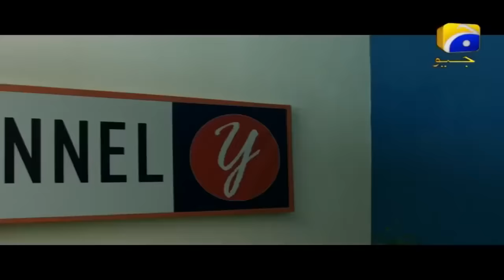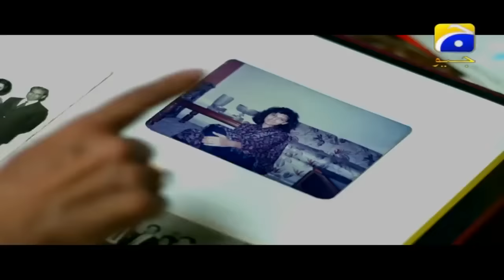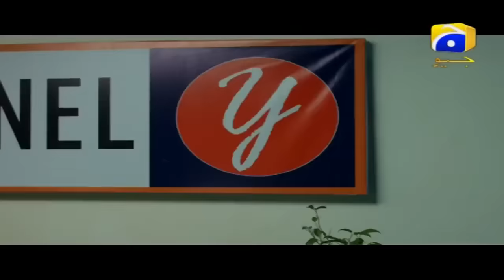Dino Ki Dulhaniya - Sana Javed - Feroze Khan - TeleFilm - Har Pal Geo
When the lazy and careless Dino is fired, he calls his grandmother Dadi to claim his deceased parents’ wealth. Dadi knowing Dino well tells him that he will only get the money once he is married. After being rejected by all his ex-girlfriends, Dino decides to hire an actress called Noor to play his wife while Dadi is visiting. Dadi immediately figures this out and hires Noor herself to teach Dino a lesson.

Feroze Khan as Daniyal (Dino)
Sana Javed as Noor
Ali Ansari as Arham
Shamim Hilaly as Dino's grandmother
Jinaan Hussain as Natasha

Written by Muhammad Younis Butt,
Produced by Abdullah Kadwani and Asad Qureshi
Production: 7th Sky Entertainment.